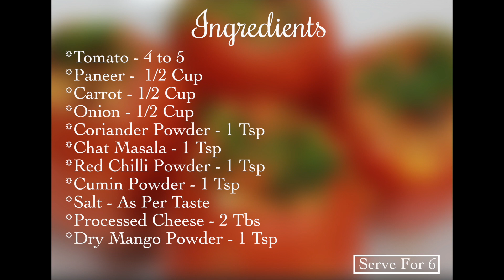Stuffed Tomato | भरवां टमाटर | Easy Tomato recipe | Become a chef at Home | 54